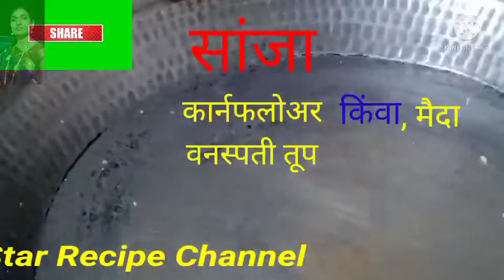How to make Chiroteरंगीत पाकळ्याचे गुलाबचिरोटे बनवण्याची सोपी पद्धत आणि भरपूर लेयर्स असलेले चिरोटे.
(𝗥𝗲𝗰𝗶𝗽𝗲-𝟮) @चिरोटे बनवण्यासाठी साहित्य#@ 1 1/2 कप मैदा मीठ साजुक तुप किंवा वनस्पती तूप सोडा (सांजा करण्यासाठी) कार्नफलोअर किंवा मैदा साजुक तुप किंवा वनस्पती तूप (पाक करण्यासाठी) (optional) साखर Chirote Recipe#Star Recipe Channel